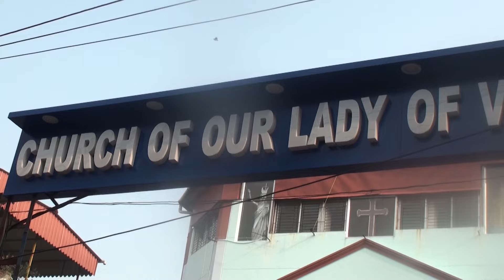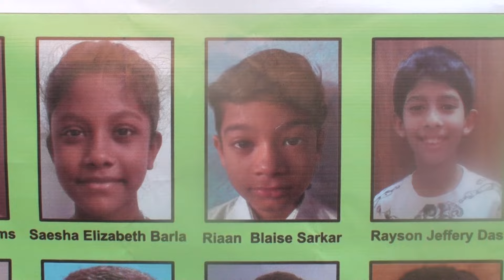FIRST HOLY COMMUNION-2024@CHURCH OF OUR LADY OF VAILANKANNI, PICNIC GARDEN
A Communion hymn sung regularly at Catholic Masses and Christian Services throughout the world, also during the Gospel of the Jesus's Miracle of the Loaves and Fishes.

"Here At This Table", music and lyrics by Janet Sullivan Whitaker & Max Whitaker. Recorded live by Sunday 7pm Choir at St. Francis de Sales Church in Ajax, Ontario, Canada.

Matthew 14:13-21; Mark 6:31-44; Luke 9:12-17; John 6:1-14

Lyrics:

Come and be filled here at this table.
Food for all who hunger
And drink for all who thirst.
Drink of His love, wine of salvation.
You shall live forever in Jesus Christ the Lord

You who labour for justice,
You who labour for peace,
You who steady the plow
In the field of the Lord,

You with lives full of pain,
You who sorrow and weep,
You, beloved of Christ,
Come to Him, come to Him!

Children of every color
In every land,
You are His own,
He gathers you gently.
Don't you grow weary,
For when you run,
You run with the Lord!

Miracle of the Loaves & Fishes - Art - Giovanni Lanfranco / Public domain
Church in a field - Video by Taryn Elliott from Pexels
St. Vincent De Paul Video -    • Society of Saint Vincent de Paul
Fish and Loaves Stained Glass - Moloney, Helen. Loaves and Fish, from Art in the Christian Tradition, a project of the Vand
erbilt Divinity Library, Nashville, TN.A beautiful Christian hymn whose lyrics reflect many of Jesus' teachings. Appropriate as a communion hymn and for use in First Communion celebrations.

Recorded live by Sunday 7pm Choir at St. Francis de Sales Parish in Ajax, ON Canada. Thanks for listening and God bless! 🙏

Song Title: I Received the Living God
Artist(s): Music is Public Domain, Arranged by Steve Grundy

Lyrics:

I received the living God,
and my heart is full of joy.

1 Jesus said: I am the Bread
kneaded long to give you life;
you who will partake of me
need not ever fear to die. [Refrain]

2 Jesus said: I am the Way,
and my Father longs for you;
so I come to bring you home
to be one with us anew. [Refrain]

3 Jesus said: I am the Truth;
come and follow close to me.
You will know me in your heart,
and my word shall make you free. [Refrain]

4 Jesus said: I am the Life,
far from whom no thing can grow,
but receive this living bread,
and my Spirit you shall know. [Refrain